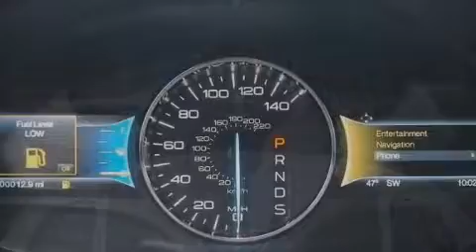2014 Ford Edge Lewisville TX 75067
We have been honored to serve the Lewisville TX area , we promise that your experience at our dealership will exceed your expectations ! Year : 2014 Make : Ford Model : Edge Engine : Regular Unleaded V-6 3.5 L/213 Trans . : Automatic Exterior : Tuxedo Black Metallic Miles : 1 Interior : Black Leather Stock : EBA16930 Five Star Ford Lewisville 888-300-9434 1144 N Stemmons Freeway Lewisville , TX 75067